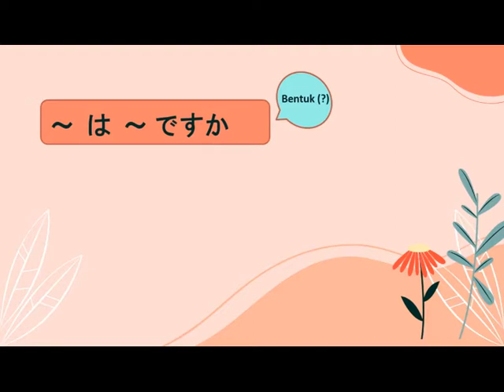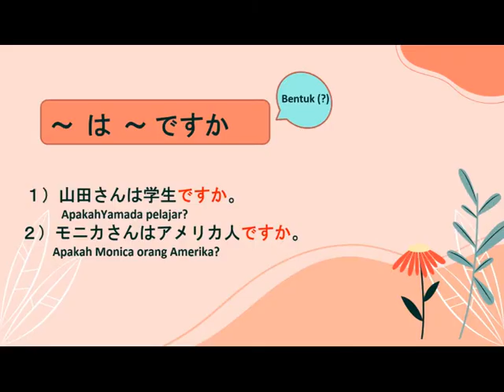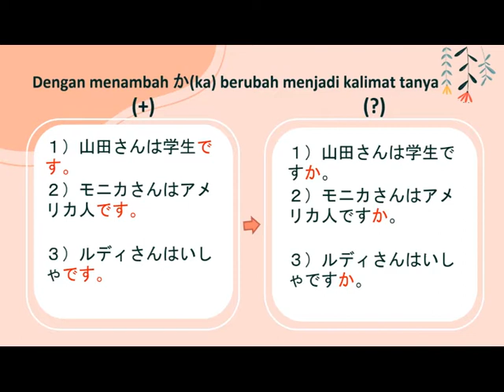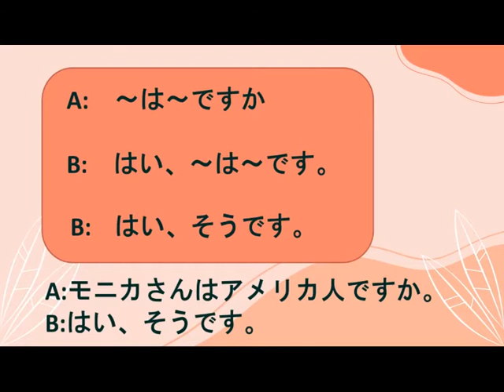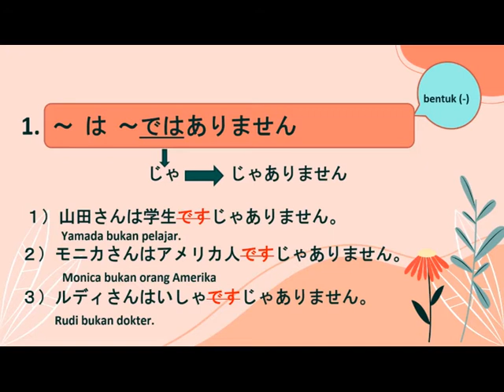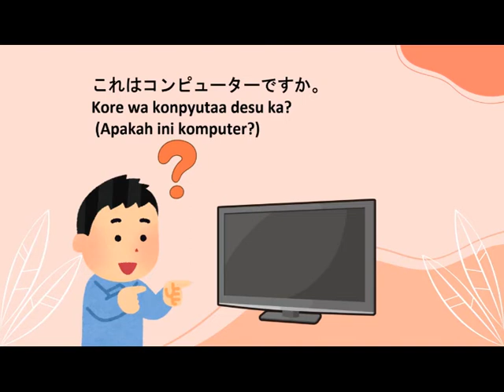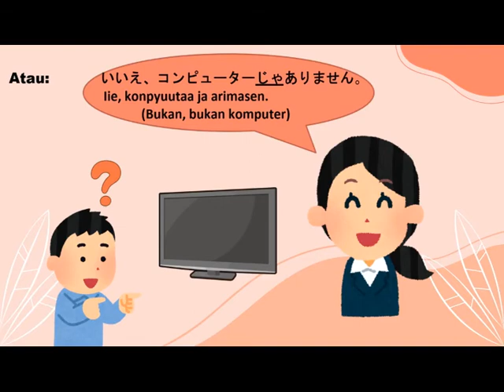Eps. 3 Seri Tata Bahasa Level Dasar Part 3